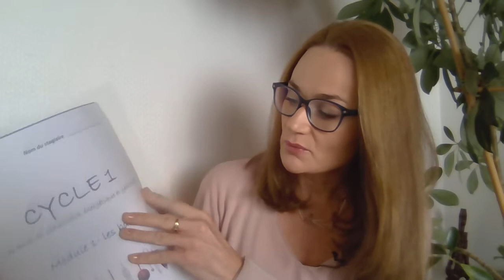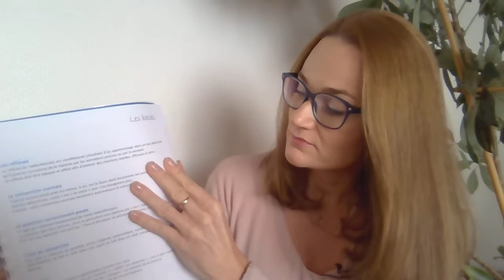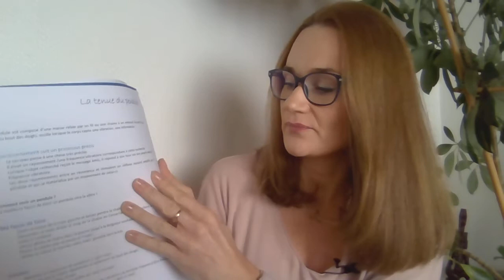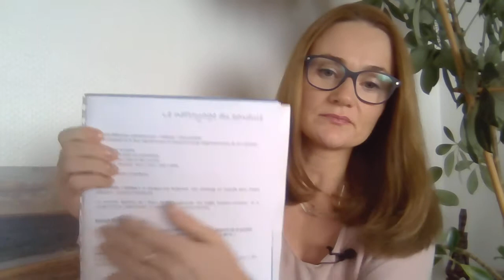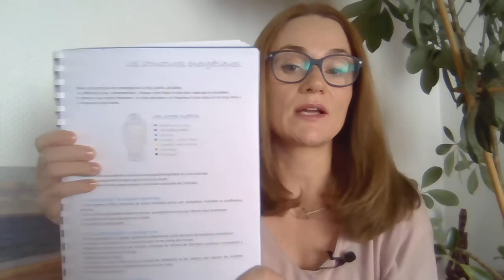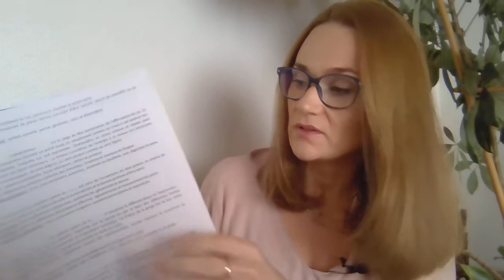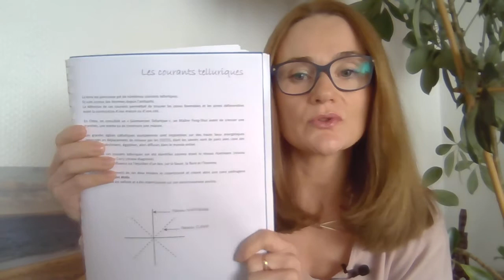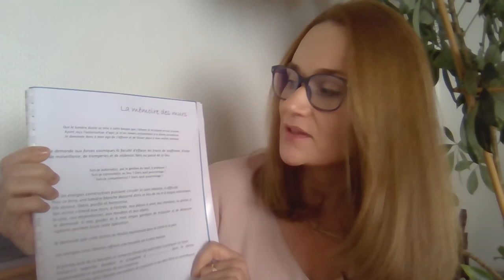CYCLE 1 : les bases en radiesthésie, énergétique et géobiologie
Formations près de Bordeaux et sur le Bassin d'Arcachon